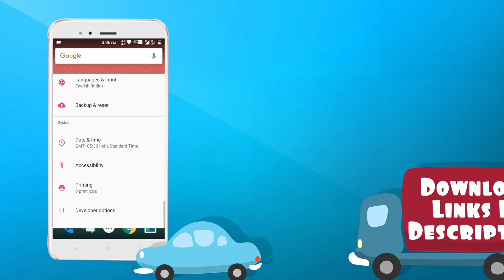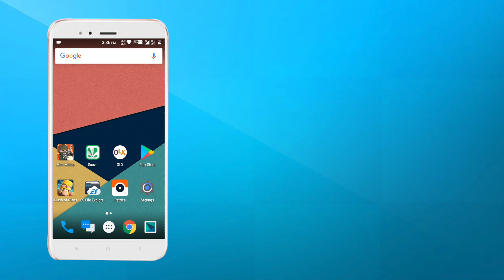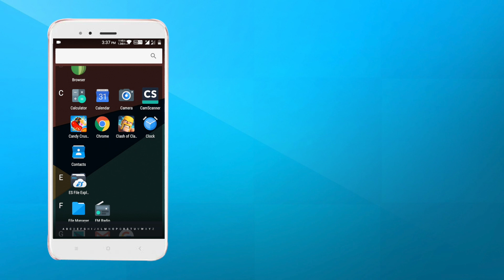#3.crDroid Official Rom Review For Redmi 4A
HOW TO CLEAN INSTALL:
First of All Install TWRP
Wipe: System, Data, Cache and Dalvik
Install:Nougat Firmware + ROM + GApps
Reboot System

About:
crDroid is designed to increase performance and reliability over stock Android for your device also attempting to bringing many of the best features existent today. We're mainly based on LineageOS so use custom kernels compatible with them!

Thanks to:
- @muralivijay for his awesome work